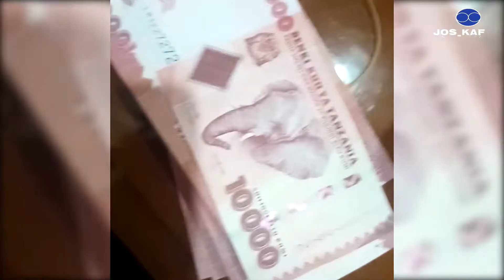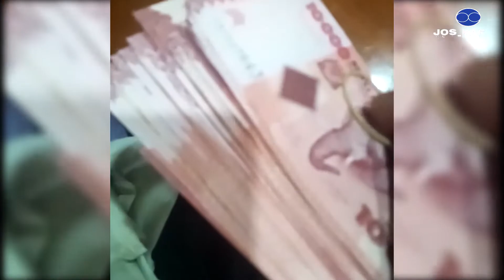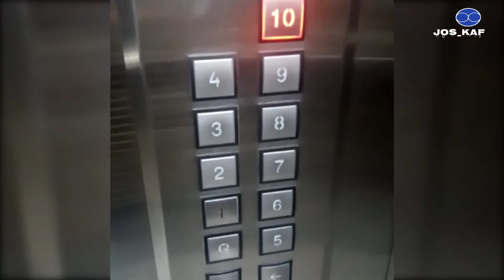the road from Drc/kasumbalesa to dar es salaam/tanzania my first Trip during COVID-19🇹🇿 travel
Coupeur vidéo gratuit, convertisseur vidéo en MP3, recadrage vidéo, éditeur audio en un.